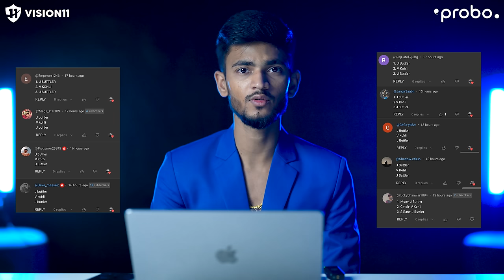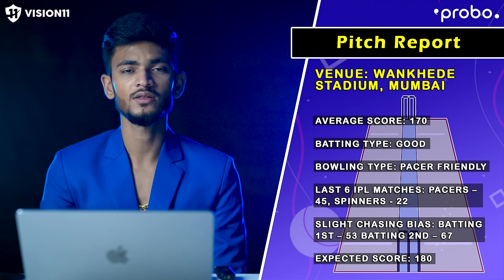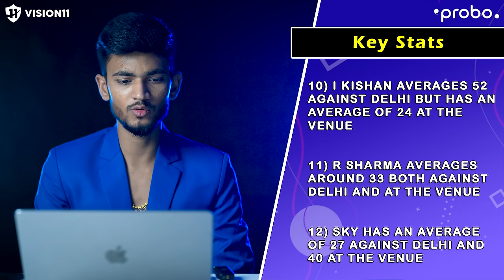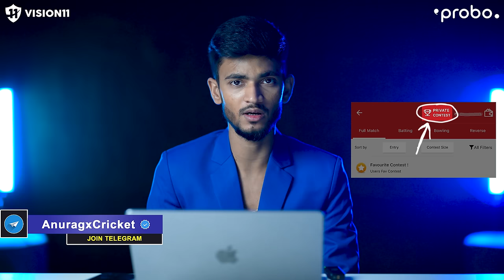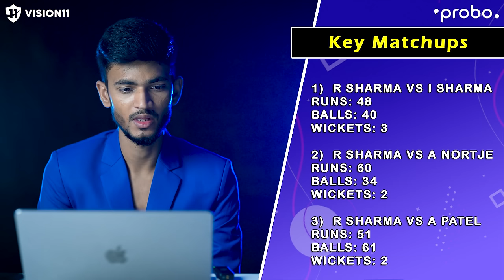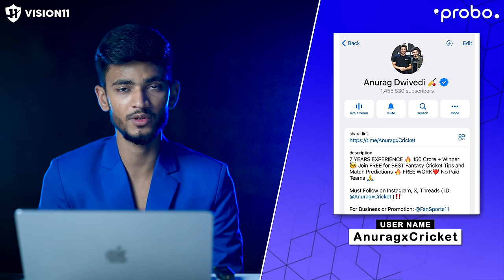MI vs DC Dream11 Prediction | MI vs DC Dream11 Team | IPL 2024 Match - 20 Prediction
Hello Dosto, is Video me Maine Aapko Aaj Hone Wale IPL 2024 ke 20th Match ki Team News, Playing 11, Pitch Report, Fantasy Team, Fantasy Tips, Dream11 Team aur Match Predictions Diye Hain🙏 Ache aur Majboot Gyaan ke Liye Poora Video Dekhein aur Hame Pyar Dene ke Liye Like aur Comment aur Subscribe Karein🙏